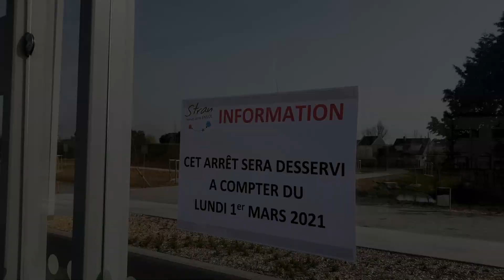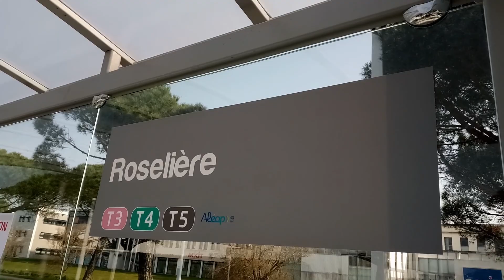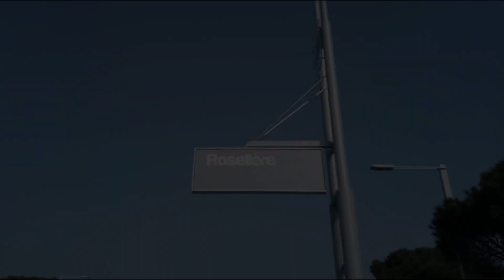Ouverture du nouveau site propre du boulevard de l'Atlantique à Saint-Nazaire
Ce lundi 1er mars 2021, le nouveau site propre sur le boulevard de l'Atlantique à Trignac, près de Saint-Nazaire, a vu circuler ses premiers bus en service commercial.
D'une longueur de 2km, il permet de faciliter la circulation des bus sur ce boulevard régulièrement saturé. Ce site est donc desservi par les bus HélYce de la branche de Trignac, par les lignes Ty'bus T3, T4, et T5, et par des lignes du réseau Aléop.
Cette nouvelle portion a également permis la création de deux nouvelles stations : "Grand Large" située à côté du centre commercial Auchan, et "Roselière" situé près du rond-point de Granchamps. La création de ces stations permettent de compenser la suppression de l'arrêt "Fontaine aux Bruns" des lignes HélYce et Ty'bus qui empruntent le site propre (cet arrêt est donc uniquement desservi par les lignes U3 et C1).

TC Ligériens est un collectif de passionnés de transports en communs basé à Nantes, qui présente les différents réseaux de Loire-Atlantique, notamment via des documentaires, des spots ou des vidéos d'actualités.

© TC Ligériens - 2021
Crédits vidéos : BN&Cie et Jmr44300
Montage : BN&Cie